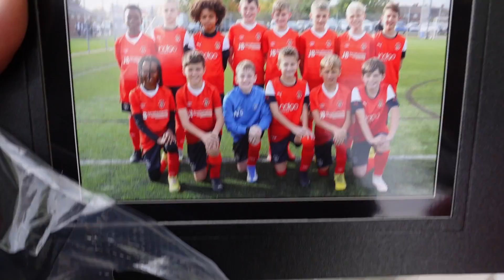I Played LW for LUTON FC vs COLCHESTER UNITED FC!